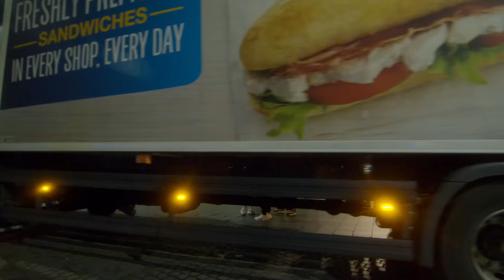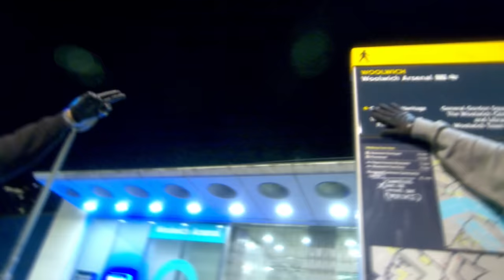Lzino - Stepped In (Music Video)